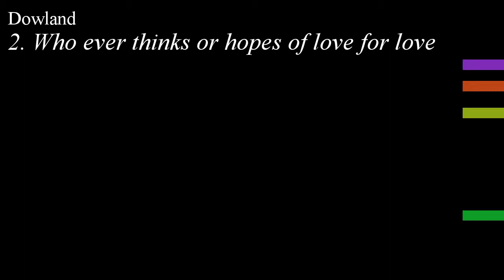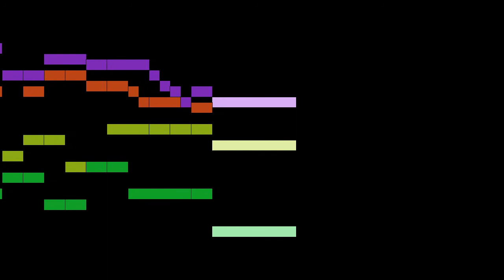Dowland - 2. Who ever thinks or hopes of love for love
An animated score of "2. Who ever thinks or hopes of love for love", from The Firste Booke of Songes, by Dowland.